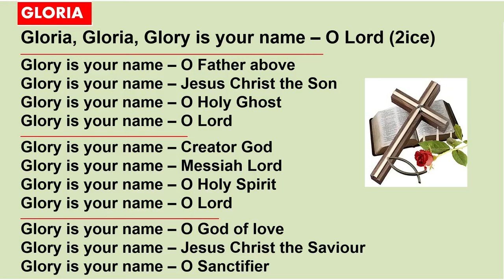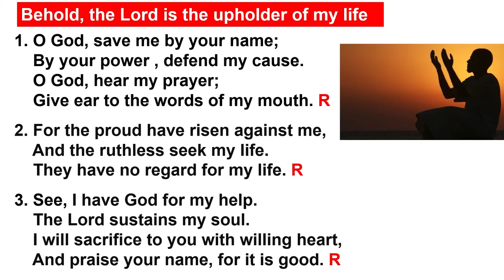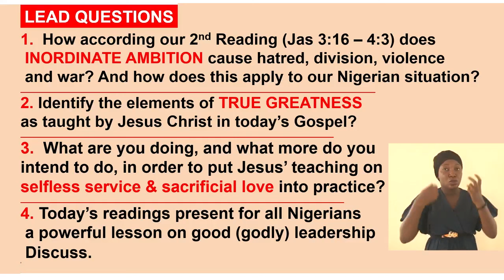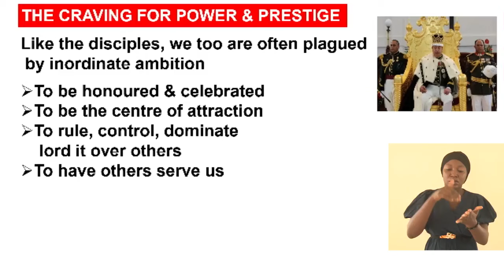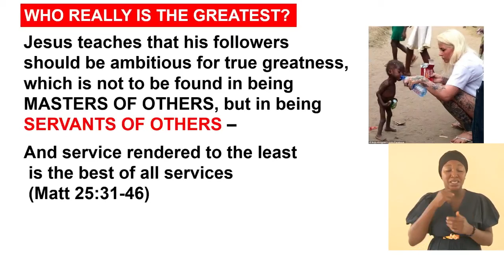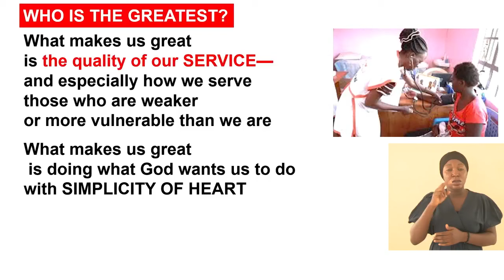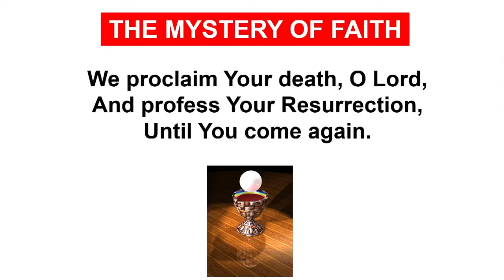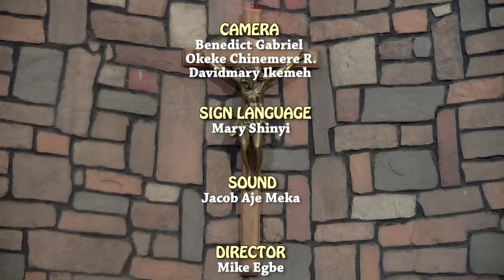GREATNESS THROUGH SERVICE- COMPLETE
25th Sunday of Year B by Rev. Fr. George Ehusani @ Chapel of Lux Terra Leadership Foundation Abuja, Nigeria. September 22/2024.

NB. You can watch the complete Mass from Lux Terra on Lumen Christi Television (DSTV Channels 350) every Sunday by 1.30pm local time